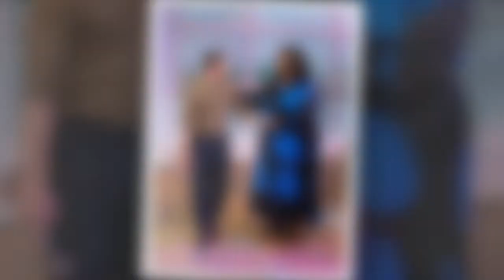Alison Hammond thought she won Best Presenter NTA over Ant and Dec 315189